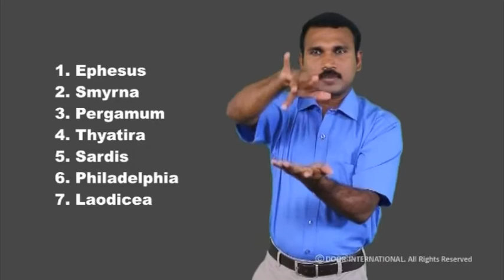Introduction - The Seven Churches - Kerala Sign Language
The Seven Churches - Revelations 1:1-20, 2:1-29, 3:1-22
Kerala Sign Language - CBT 109, SGH 034 -